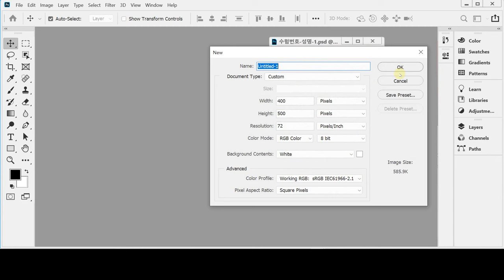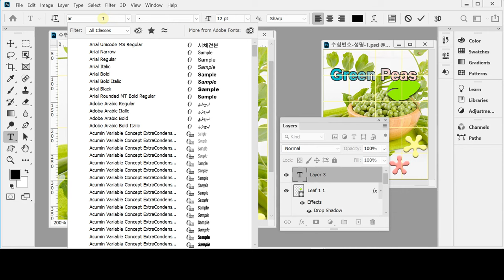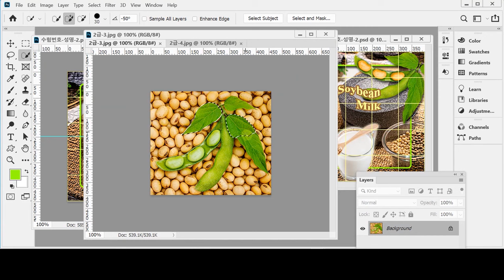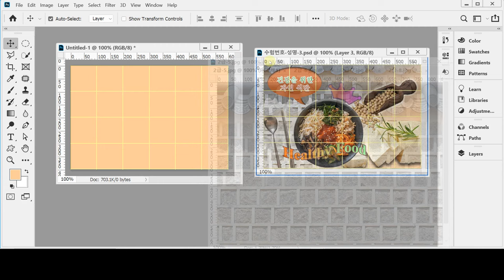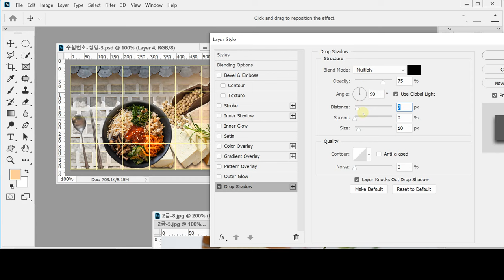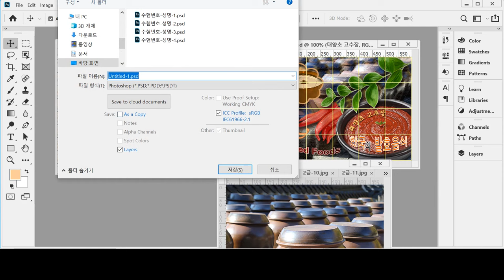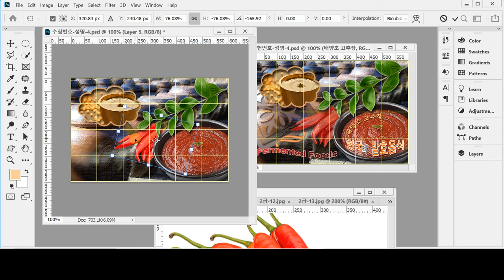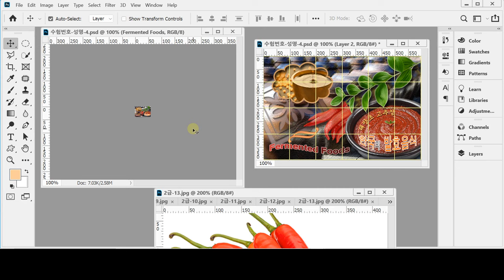[GTQ포토샵2급 ver.CC] 기출 유형 문제 1회